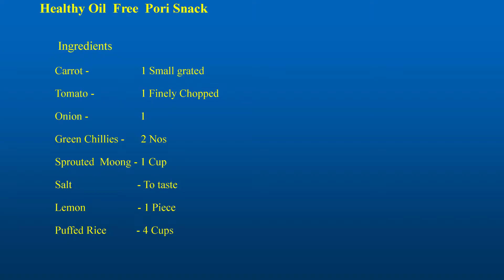Sarada Samaiyal Episode - 124 Healthy Oil Free Puffed Rice & Crispy Kaara Pori | கார மசாலா பொறி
Crispy Kara Pori Snack
Ingredients:
Puffed Rice 4 cups
Crushed garlic pearls 6 Nos.
Roasted Ground Nuts handful
Preparation:  Heat Pan & add Oil. Add crushed garlic. Fry till light golden brown. Add Curry Leaves. Add ground nuts.  Fry for a minute. Keep flame low. Fry till golden brown. Switch off stove. Add Turmeric Powder, Chilly Powder & salt. Mix well. Add 4 cups of puffed rice. Blend all ingredients well. Easy Quick Spicy Masala Puffed Rice is ready. Store in airtight container.

Healthy Oil-free Puffed Rice
Ingredients:
Onion 1
Tomato 1
Carrot 1
Sprouted Moong 1 cup
Green Chilly 2 nos.
Lemon1/4
Pudina, Coriander & Salt as required
Preparation: Take wide bowl, add ingredients one by one- finely chopped onion, grated carrot, finely chopped tomatoes without seeds, sprouted moong, finely- cut green chillies, salt, shredded mint & coriander leaves. Mix Well. At this stage this mix can be taken as a salad.  Add puffed rice. Add juice from ¼ lemon. Mix well. Healthy, Oil-free Puffed Rice is ready to eat. Take immediately after mixing.